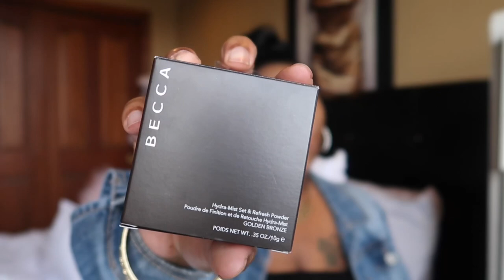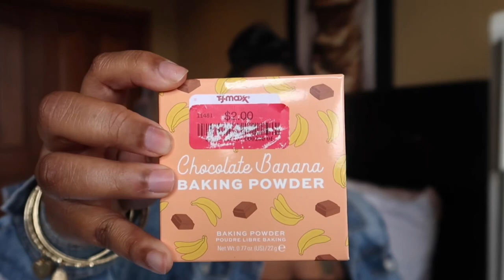AFFORDABLE HYGIENE HAUL ! |WALMART, BIG LOTS & TJ MAXX HYGIENE HAUL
Hey Beauties ! Today’s video is an affords hygiene haul from Walmart , Big Lots , & TJ Maxx ! I spent under $50 !

Age : 30 👩🏾‍🦱
Children : 1 👩🏾‍🏫
Camera : Canon G7x Mark II

AMAZON WISH LIST

Have you tried Perpay yet? It's a great way to shop quality products without interest or fees, just small payments directly from your paycheck. Sign up with my link to get $100 off your first order!

FETCH -Hey, check out Fetch Rewards, and turn any grocery receipt into savings! You'll save on thousands of products EVERY time they're on your receipt.

RAKUTEN EBATES - Have you signed up with Rakuten yet? It’s the best site for earning Cash Back. Get a $10 bonus when you sign up with my invite link and spend $25. It’s free!

CHIME - We’ll both get $50 when you open a Chime bank account and set up direct deposit!